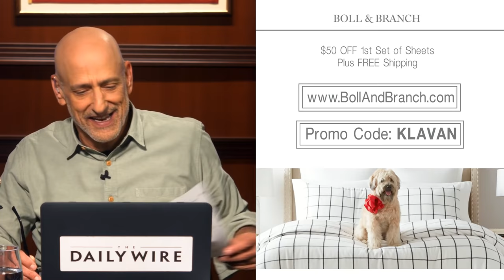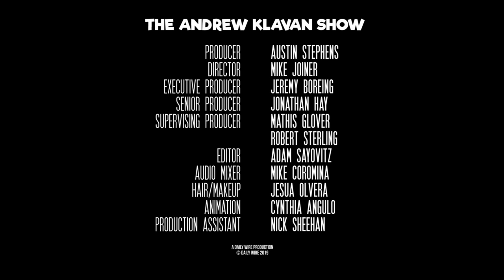Democrats Raise the Devil's Flagpole | The Andrew Klavan Show Ep. 752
The right condemns bigotry. The left is silent.